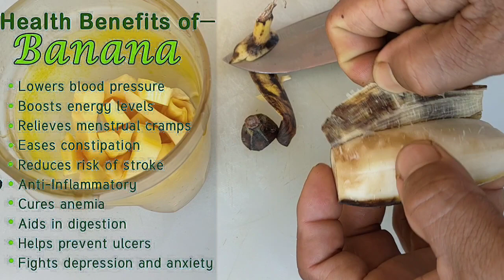Magic Drink energy - A drink that my wife will never forget